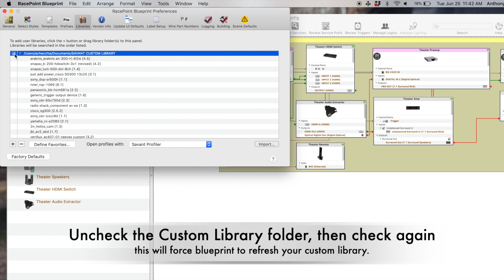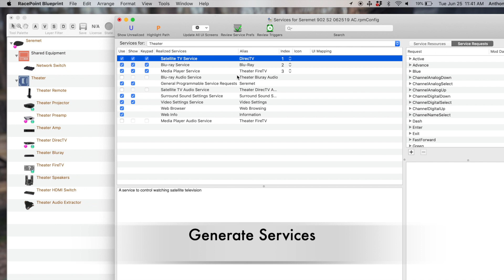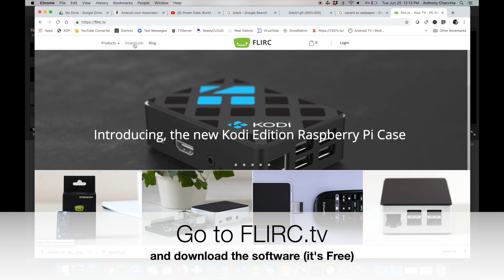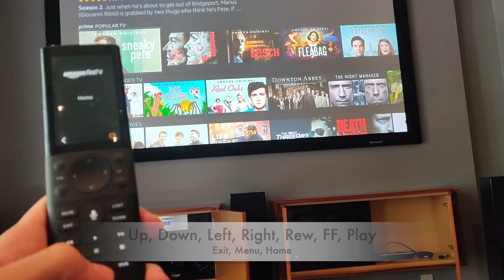Control Amazon Fire TV with a Savant Automation System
Here is a video that will show you how to setup a Savant System to control an Amazon Fire TV with IR using a very inexpensive IR dongle called the FLIRC. These have been written by myself, and are fully tested. I've deployed this in jobs over the past 4 years with perfect results. I've updated the profile and wanted to share it with you.

Amazon Link for the FLIRC dongle

Share this with all your fellow integrators.